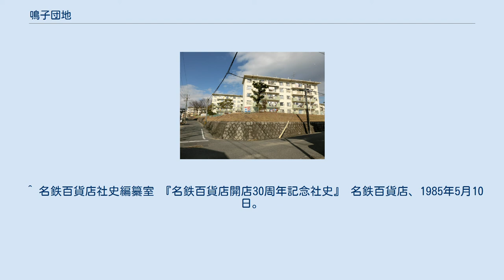鳴子団地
鳴子団地 鳴子団地（なるこだんち）は、愛知県名古屋市緑区に立地する日本住宅公団の造成した公団住宅である。
 1964年（昭和39年）に竣工した。
当団地は、ひとつの団地の中にスターハウス、ボックス型ポイントハウスという2つのポイントハウスが混在する、珍しい住棟配置をしている。
なお、スターハウスは団地東側に、ボックス型ポイントハウスは団地西側に集中している。
 昭和30年代に造成された団地の中では現在でも新規入居を募集している数少ない団地。
 70棟番台以前の古い建物では以前から募集が中止されており、退去により居住者が0になった棟から入り口を封鎖し、数棟のブロック単位で退去完了した地域を塀で囲い封鎖、順次取り壊して新しく建て直す再生事業の最中。
建て直された一部の棟は「アーバンラフレ鳴子」という名称になっている。
 一部取り壊したブロックでは、URが再生を担当せず、土地を転売して販売マンションになっている地区もある他、地区内に存在する銀行や交番などの新築移転が行われている。
 地区内の商業施設の核として1962年（昭和37年）7月に名古屋ショッピ(後のパレマルシェ）鳴子店が開店した。
 閉店後は商業施設の核がない時期が続いたが、2014年（平成26年）6月、鳴子町交差点南東角の住棟跡地にマックスバリュ鳴子店が開店した。
 ※ 団地内には店舗も存在する。
 ※ バス停は団地中心部に鳴子町、東側に鳴子住宅があり、名古屋市営バスが路線を運行している。
2021年5月までは名鉄バスも両停留所を経由して鳴海駅へアクセスする路線を運行していた。
 ^ 名鉄百貨店社史編纂室 『名鉄百貨店開店30周年記念社史』 名鉄百貨店、1985年5月10日。
 ^ マックスバリュ鳴子店オープン - マックスバリュ中部株式会社（2014年8月19日閲覧）